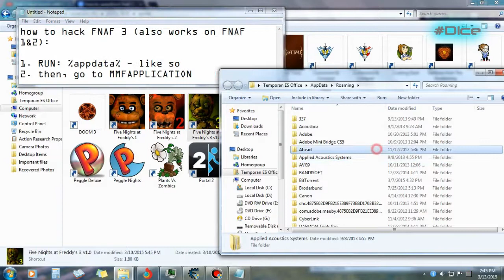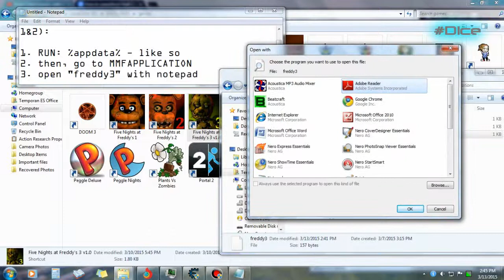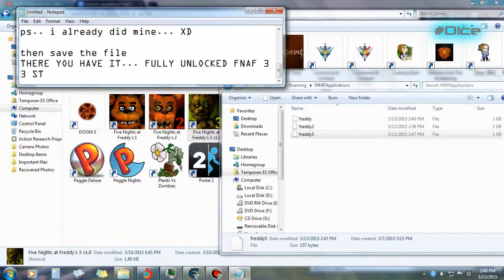Hacking FNAF 3 GOOD ENDING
This is a tutorial on how you can get 3 stars on FNAF 3 without wasting a lot of time being SCARED by FREAKIN' PHANTOM BB...

i hope it will help a lot...

copy paste this to your freddy3 file:
[freddy3]
level=1
bb=0
cake=0
k1=0
k2=0
k3=0
k4=0
goodend=1
beatgame=1
beat6=1
beat7=1
vents=1
nocams=1
k5=1

I am not responsible for any damages that this can cause to the Application and Your Device if the steps are not executed properly...

-DIce G